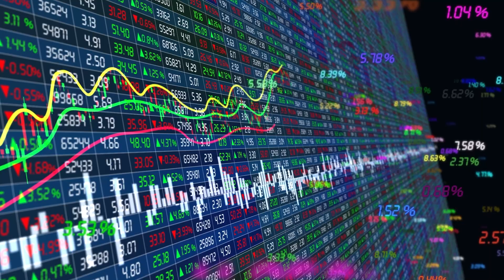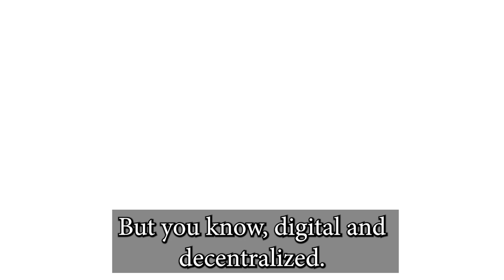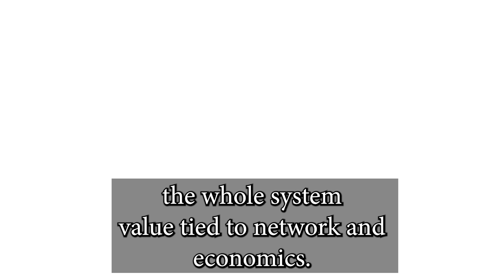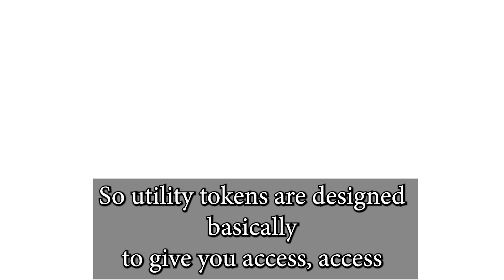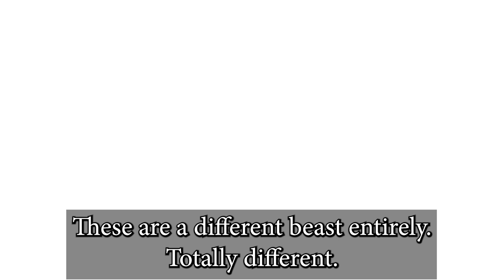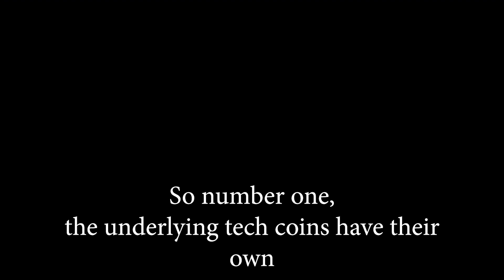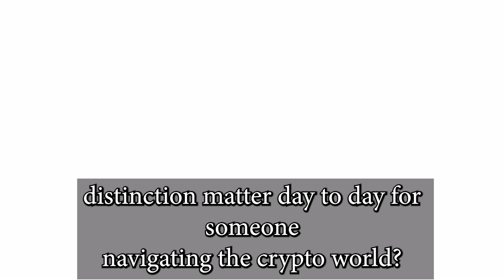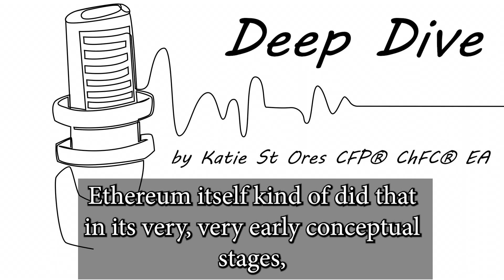Crypto Coins vs. Tokens Explained: A Beginner's Guide (The Deep Dive by Katie St Ores)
Crypto Coin vs Digital Token, Deep Dive by Katie St Ores Deep Dive by Katie St Ores

Ever feel lost in the crypto lingo? Terms like "coin" and "token" get thrown around, often interchangeably, but did you know there's a crucial difference? If you're a beginner trying to navigate the exciting world of cryptocurrency, understanding this distinction is fundamental. Welcome to "The Deep Dive by Katie St Ores," where we make complex topics simple!

In this episode, Katie St Ores breaks down exactly what separates a crypto coin from a crypto token. We'll ditch the confusing jargon and provide clear, easy-to-understand explanations, complete with examples, so you can finally grasp this core concept with confidence. Whether you're thinking about investing, curious about the technology, or just want to keep up with the conversation, this guide is for you.

Here’s what you'll learn in this beginner-friendly explainer:

What Exactly is a Crypto Coin?

Native to its Own Blockchain: We'll explain how coins like Bitcoin (BTC) or Ether (ETH) are the native currency of their own independent blockchain. Think of it like the US Dollar being the native currency of the United States.
Primary Functions: Learn how coins are typically used as a store of value, a medium of exchange (like digital money), and to pay for transaction fees on their specific blockchain (e.g., gas fees on Ethereum).
How They're Created: A brief look at processes like mining or staking that bring new coins into existence and secure the network.
Key Examples: Bitcoin, Ethereum, Cardano, Solana, Litecoin – we'll mention familiar names to help illustrate the concept.
What is a Crypto Token, Then?

Built on Existing Blockchains: Discover how tokens don't have their own blockchain but instead are created and live on top of existing platforms like Ethereum (think ERC-20 tokens), Binance Smart Chain, or Solana.
Representing Assets or Utility: Understand that tokens usually represent a specific asset, utility, or right. This is where it gets diverse!
Different Types of Tokens:
Utility Tokens: Granting access to a product or service (e.g., Filecoin, Basic Attention Token).
Security Tokens: Representing ownership in real-world assets (like company shares, subject to regulations).
Governance Tokens: Giving holders voting rights in a project's future.
Non-Fungible Tokens (NFTs): Representing unique items like digital art or collectibles.
Stablecoins: Tokens pegged to stable assets like the US dollar (e.g., USDT, USDC).
Creation via Smart Contracts: A simple explanation of how tokens are often issued through smart contracts on a host blockchain.
Key Examples: Chainlink (LINK), Uniswap (UNI), Tether (USDT), Shiba Inu (SHIB), and various NFTs.
The CORE Differences Summarized: We'll provide a clear, side-by-side comparison highlighting the main distinctions:

Underlying Infrastructure (own blockchain vs. existing blockchain)
Primary Purpose & Function
Creation Method
Role in Transaction Fees
Why Does This Difference Matter to YOU?

Investing Decisions: Understanding whether you're buying a coin or a token impacts your research and risk assessment, as their value drivers can differ significantly.
Understanding Projects: Knowing the difference helps you better analyze the fundamentals and potential of various crypto projects.
Navigating the Crypto Space: It equips you with the foundational knowledge to explore dApps, DeFi, and NFTs more effectively.
This episode of "The Deep Dive" is designed to empower you with foundational knowledge. Katie St Ores guides you through each concept patiently, ensuring you walk away with clarity, not more confusion. No more nodding along when someone mentions coins and tokens – you'll actually understand what they mean!

Start your crypto education journey on the right foot. Understanding the difference between coins and tokens is a crucial building block.

✅ Like this video if it helped you understand coins vs. tokens!

Tune in to "The Deep Dive by Katie St Ores" for more insights into the technologies and ideas shaping our world. We're passionate about making complex subjects accessible for everyone.

Get ready to level up your crypto vocabulary and understanding!

Alternative Coin vs Token Titles:

Coin vs. Token: The ULTIMATE Crypto Difference for Beginners! (The Deep Dive)
Crypto Confusion? Coins and Tokens Made SIMPLE (The Deep Dive by Katie St Ores)
Decoding Crypto: What's a Coin? What's a Token? (The Deep Dive Podcast)
Beginner's Crypto Lesson: Coins vs. Tokens (The Deep Dive with Katie St Ores)